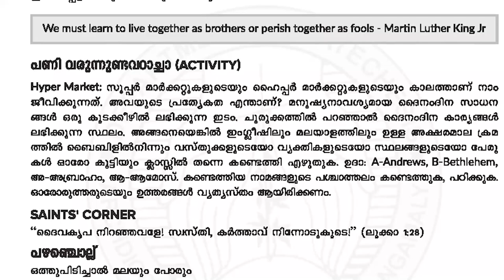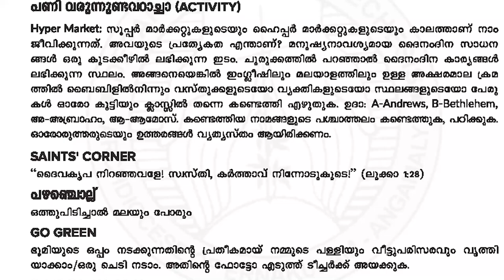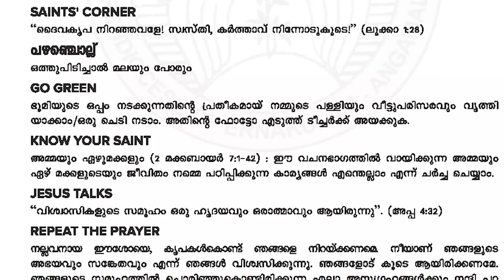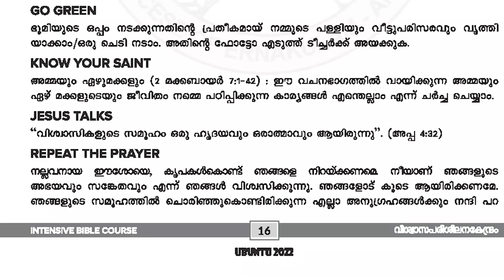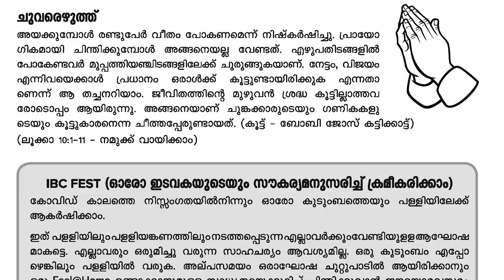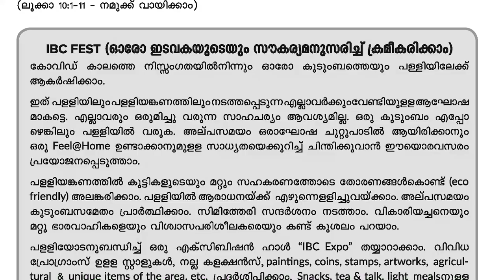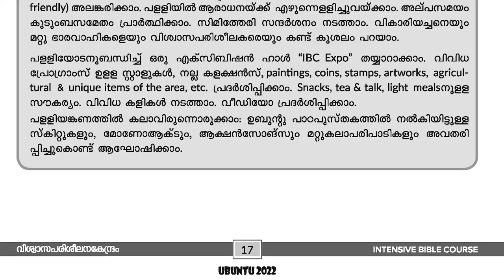IBC FEST 2022 | UBUNTU | STD VI-XII I TEXT CHAPTER 2 I Day 4 I Creative Catechism Class I Synodality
Asst. Director - Fr. Jose  Vadakkan

syro malabar
ARCHDIOCESE OF ERNAKULAM-ANGAMALY